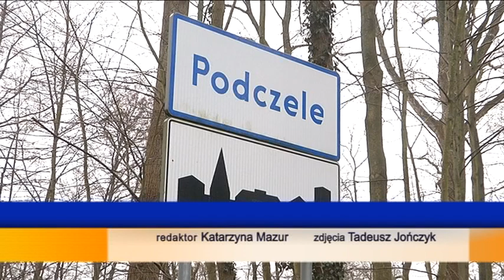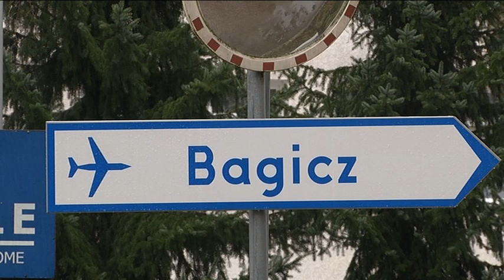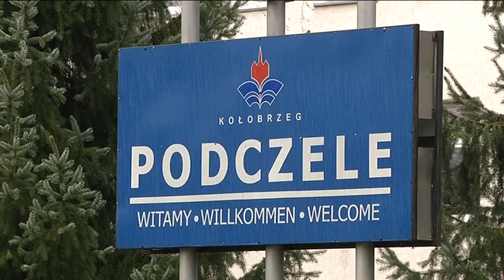ARCHITEKT MIEJSKI O PODCZELU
W tym tygodniu odbyło się pierwsze spotkanie zespołu ds. rozwoju Podczela, którego koordynatorem jest architekt miejski. Głównym tematem spotkania było omówienie potencjału tego obszaru oraz harmonogramu działania zespołu.